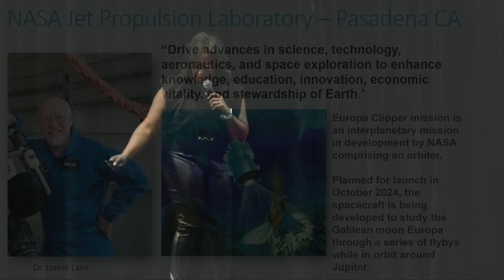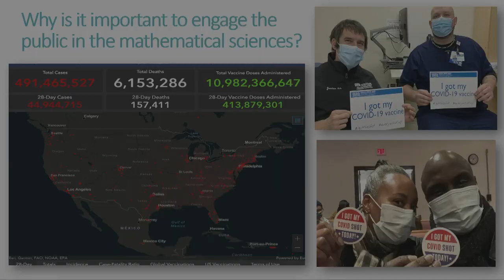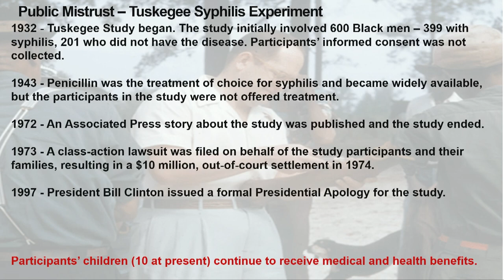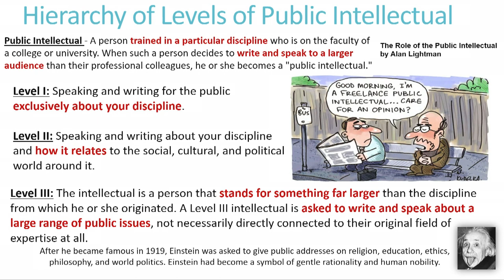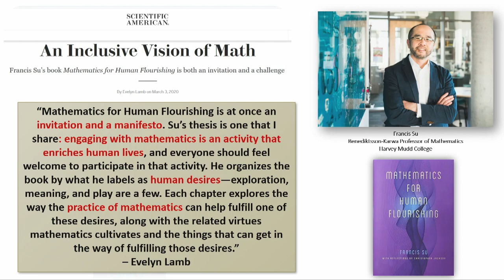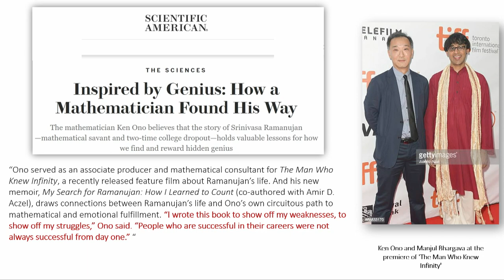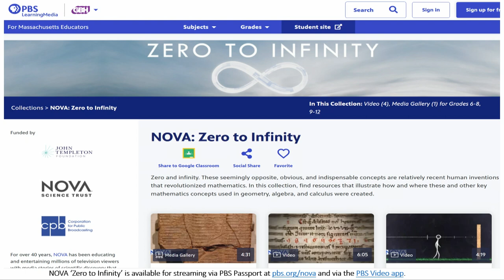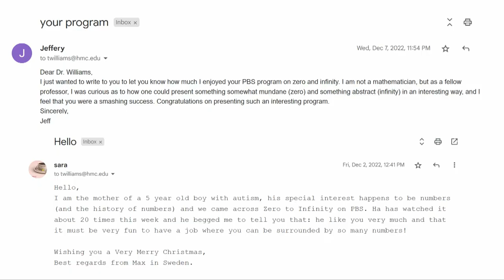NCUWM 2023 - Keynote - The Power of Talk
"The Power of Talk: Engaging the Public in Mathematics"

Talithia Williams

When it comes to inspiring the future productivity and innovation of our nation, mathematicians are on the front lines. In this talk, I will discuss the importance of engaging a wide range of audiences in conversations about the nature of our work and of scientific discovery. As we change the way communities think about the natural world and the STEM disciplines, we can begin conversations that improve public perception of science and bring people from all backgrounds into this important work.